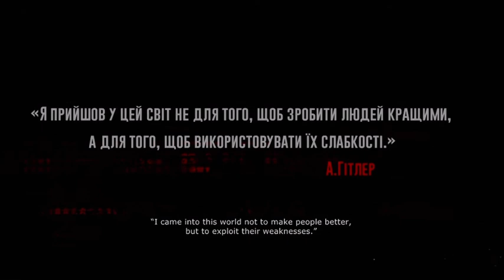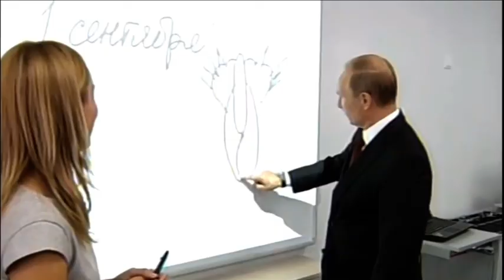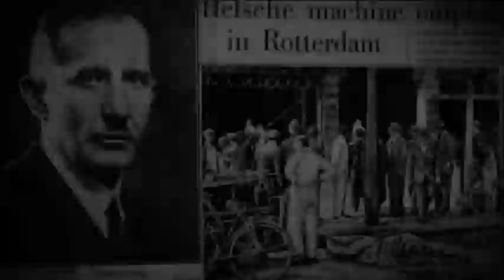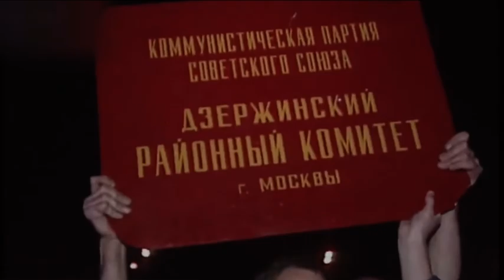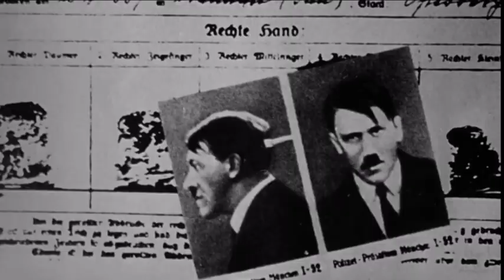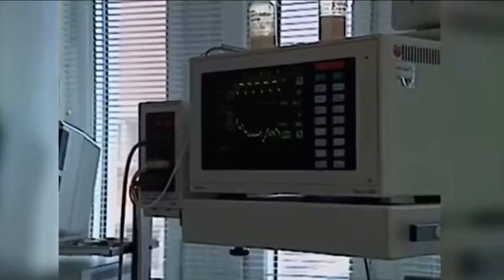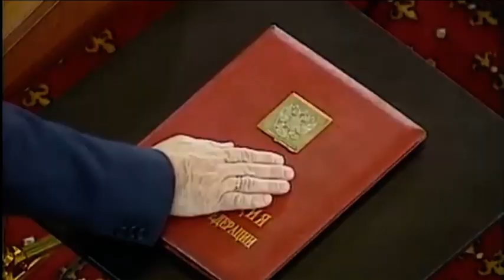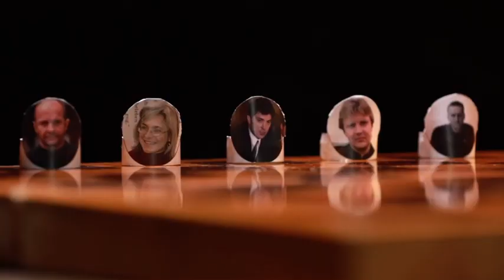Fuhrer 2.0 Hitler vs Putin: Secrets of a Dictator